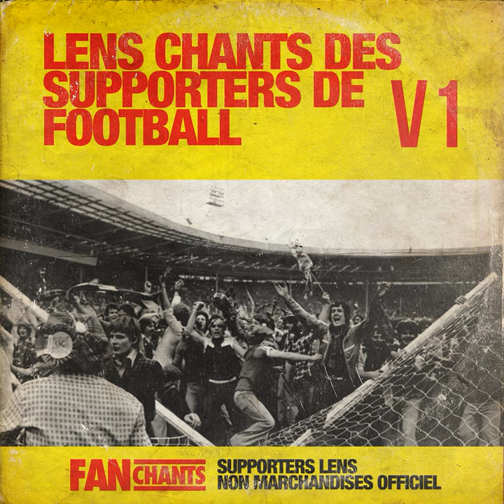Quand Les Lensois Se Mettent À Chanter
Quand Les Lensois Se Mettent À Chanter · FanChants: Supporters Lens

Lens Chants des Supporters de Football V1